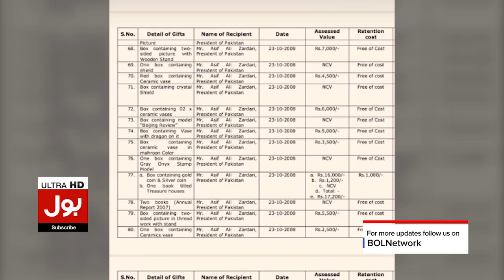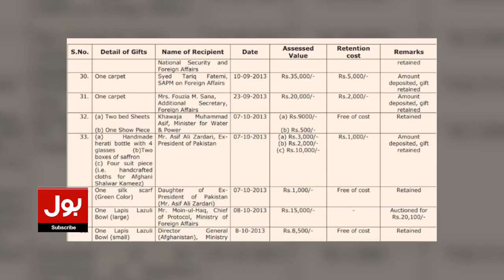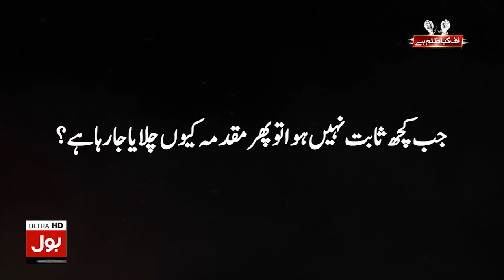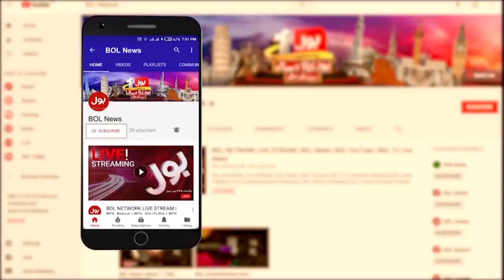Toshakhana Record Exposed All Politicians | Imran Riaz Khan Dabang Analysis | Breaking News